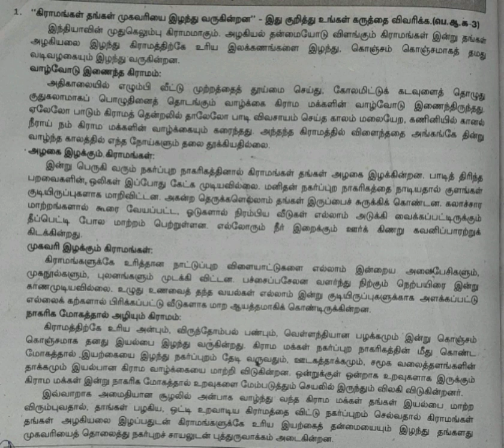12th தமிழ்- இயல் 5- கிராமங்கள் தங்கள் முகவரியை இழந்து வருகின்றனர்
12th தமிழ்: இயல் 5 நெடுவினா கிராமங்கள் தங்கள் முகவரியை இழந்து வருகின்றனர்